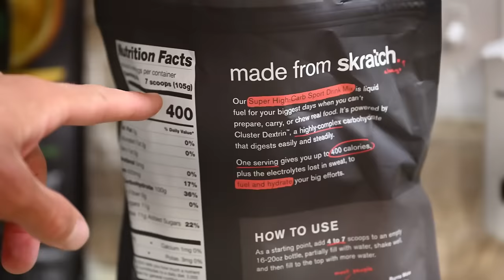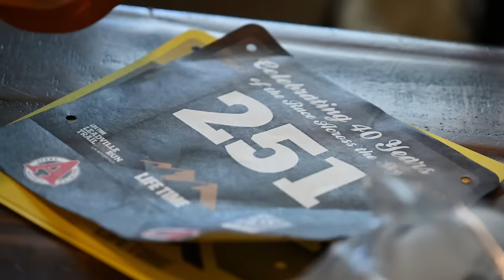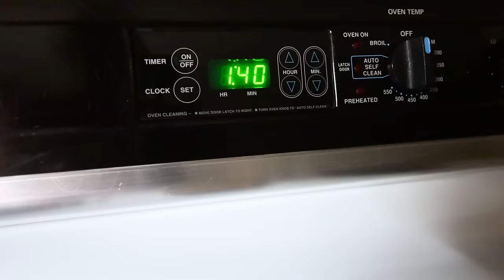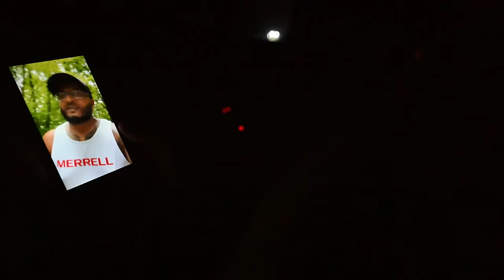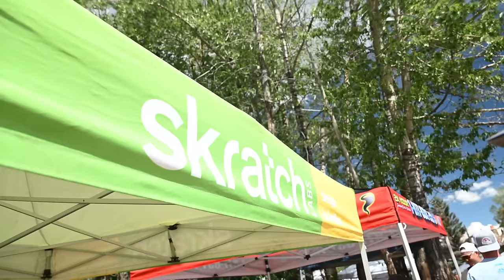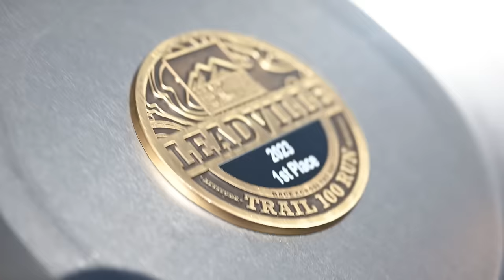THE LEADVILLE 100 | All or Nothing - Reid Burrows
Follow along with professional trail runner Reid Burrows as he takes on the Leadville 100. The Leadville 100 is a 100-mile trail race that starts and finishes in Leadville, Colorado. Reid is a Canadian athlete who is currently living and training in Colorado. Formerly a triathlete, Reid now focuses his time and training on trail running.

"Ken Chlouber, a local miner and businessman who was determined to put Leadville back on the map had an idea. He thought that tourism would be the key to Leadville’s revival, and he knew that visitors needed to stay overnight to have an economic impact. In 1983, Chlouber partnered with Merilee Maupin, and founded the Leadville Trail 100 Run, a grueling 100-mile ultramarathon that would take runners through the rugged mountain terrain surrounding the town. If they were going to run 100 miles, they sure would stay overnight! The race was an immediate success, attracting ultrarunners from around the world and bringing much-needed attention to Leadville.

Encouraged by the success of the Leadville Trail 100 Run, the duo went on to found the Leadville Race Series, which now includes a variety of races throughout the year, including the Silver Rush 50, the Leadville Trail Marathon & Heavy Half and the Leadville Stage Race. The Leadville Race Series has become one of the most popular and prestigious endurance race series in the world, attracting thousands of athletes and spectators to Leadville each year."

Big shout-out to Merrell and Skratch Labs for the support!

Thank you to the rest of the crew!

This race footage was all captured at the 2023 Leadville 100-mile race. Highlights are from the start and finish in Leadville, Mayqueen, Outward Bound, Twin Lakes, and footage from Pacer Alexi on Powerline.